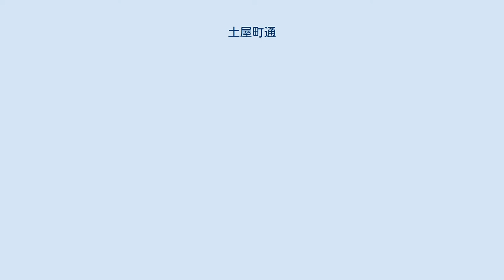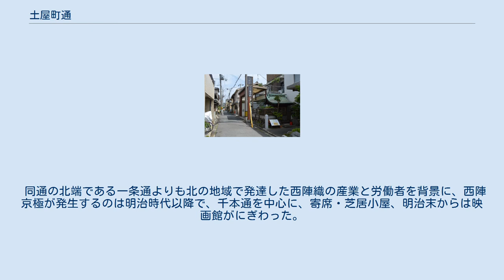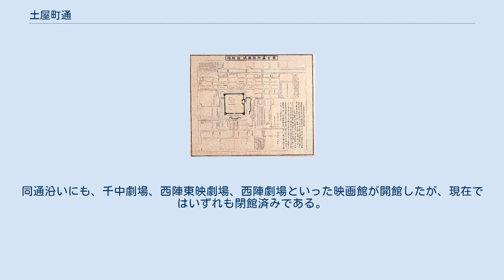土屋町通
土屋町通と蘭林坊遺構 土屋町通（つちやまちどおり）は、京都市の南北の通りの一つである。
西隣の通りは千本通、東隣の通りは浄福寺通、北は一条通まで、南は竹屋町通までである。
短い南北路であり、すべての区間が同市上京区に収まる。
 そもそもの定義は「千本通の一筋東の通り」であり、南北は上長者町通から竹屋町通までとされる。
江戸時代初期、1615年（元和元年）に開通したと伝えられる。
現在では、北は千本通までとされ、いわゆる「西陣京極」の中心を南下しており、たとえばその道に存在する「東西俵屋町666番地」を「土屋町通一条下ル」と表示している。
1956年（昭和31年）に発行された『映画便覧 1956』では、千中劇場の所在地を「土屋町通一条下ル」、西陣東映劇場の前身の東洋映画劇場の所在地を「土屋町通中立売上ル」と表記している。
 現在のルートを北から沿ってたどれば、西陣京極商店街の中心を南下して中立売通と交わり、上長者町通に至る。
上長者町通に突き当たった地点から数メートル東の地点から、そもそもの土屋町通が始まり、下立売通のあたりをくねりながら、丸太町通と交わり、竹屋町通に突き当たる。
 『豊公築所聚楽城趾形勝』（1843年）にみる「土屋町通」。
地図の上が東である。
 同通の開通した22年後にあたる1637年（寛永14年）に成立した『寛永十四年洛中絵図』にも「土屋町通」は記されており、当時は、西から伸びて来た上長者町通が、同通で行き止まっている。
これは、聚楽第以前、平安時代からの堀の痕跡としての低地が残っていたから、と考えられている。
 1586年（天正14年）2月着工、翌1587年（天正15年）9月に完成した聚楽第の時代には、やがて同通となる道のりの大部分がその敷地内にあった。
聚楽第は1595年（文禄4年）8月以降に取り壊され、同通は、その20年後に開通している。
 同通の北端である一条通よりも北の地域で発達した西陣織の産業と労働者を背景に、西陣京極が発生するのは明治時代以降で、千本通を中心に、寄席・芝居小屋、明治末からは映画館がにぎわった。
同通沿いにも、千中劇場、西陣東映劇場、西陣劇場といった映画館が開館したが、現在ではいずれも閉館済みである。